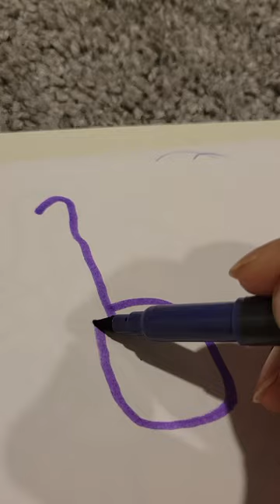howto draw a ostrich bird quick quickly version section selection drawn shorts field